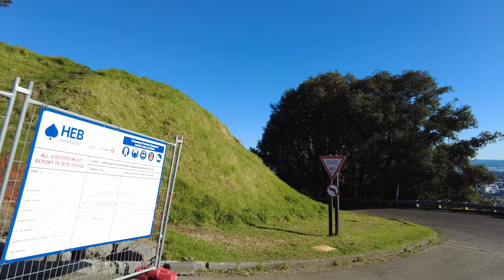Mount Eden - Auckland's Must-Visit Dormant Volcano in New Zealand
Journey into the heart of Auckland, where nature and history converge in an extraordinary way at Mount Eden. As the city's highest natural point, this dormant volcano isn't just a breathtaking vista - it's a voyage back in time. Every step you take upward on its gentle slopes brings you closer to a panoramic view that is simply unrivalled.
Witness a unique fusion of urban architecture set against the vast natural beauty of the surrounding seas, islands, and distant mountain ranges. Venture to the crater's edge, where you'll experience a profound stillness that belies the fiery past of this geological marvel.
Not merely a spectacular viewpoint, Mount Eden is rich with Maori heritage. The mountain, known as Maungawhau in Maori, offers a glimpse into the profound cultural and spiritual significance it holds as a historic pa (fortified settlement) site.
Walking trails dotted with lush vegetation and tranquil parks surround the mountain, providing a green oasis in the heart of Auckland. A trip to Mount Eden is not just a walk but an immersive experience, a unique blend of the serenity of nature and a captivating cultural journey.
If you're searching for a truly unique experience in Auckland, New Zealand, look no further. Mount Eden is a must-visit - an enchanting testament to the power of nature and the rich tapestry of Maori history.